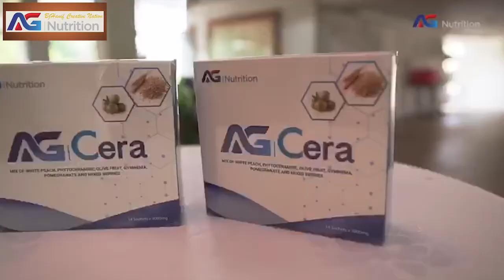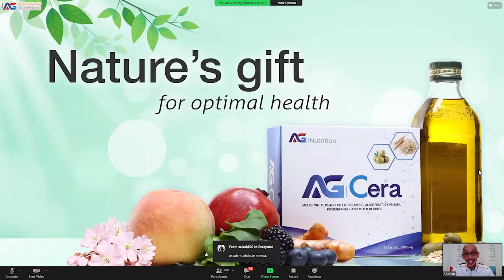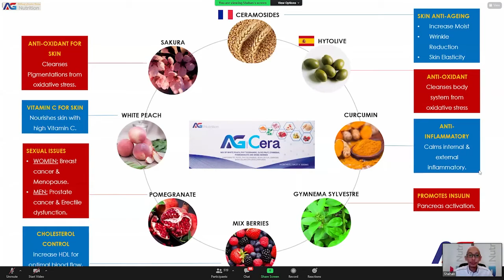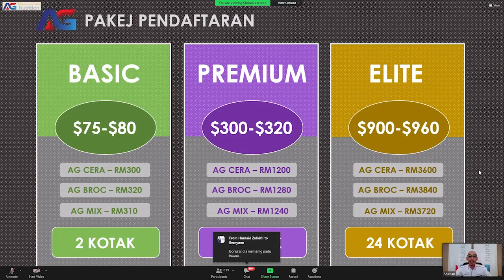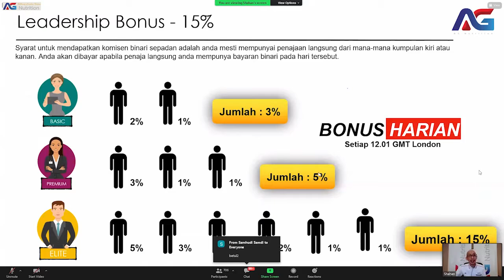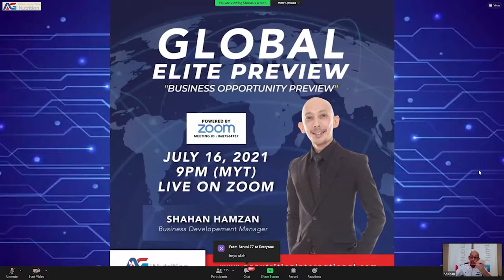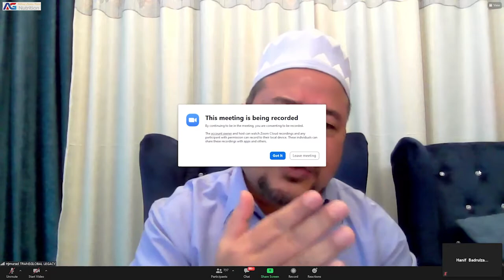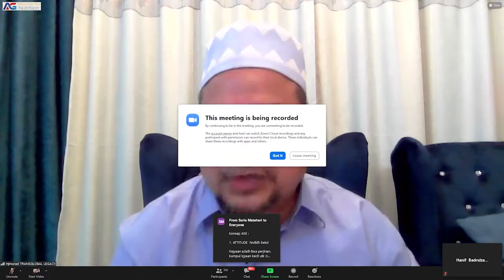AG Nutrition Zoom AG Cera Broc With Global Director Rank DS Hj Murad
Membership Registration Form

AG Cera 1 Box X14 Sachets X3000mg. @ RM170.00

Membership Pakage:

1. Basic Package 2 Boxes.
    RM300.00.

2. Premium: 8 Boxes.
     RM1,200.00

3. Elite : 24 Boxes
     RM3,600.00

Shipping Not Included.

Please fill up your details:

1⃣ Username:
2⃣ Full Name:
3⃣ Identity Card:
4⃣ Date of Birth:
7⃣ Address:
8️⃣ Snapshot of MYkad/Identity Card
9️⃣ Copy Profile Picture
🔟 Copy Payment Bank Slip

Bank In to Acc:
Badrulzaman Hanif Bin Abu Bakar.